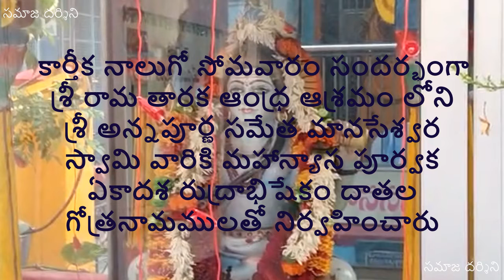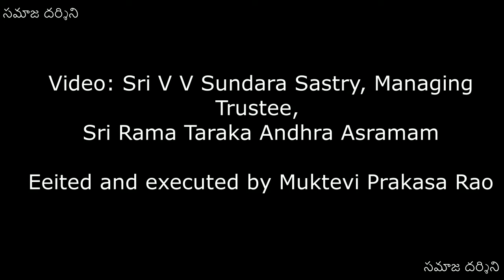కార్తీక నాలుగో సోమవారం | శ్రీ రామతారక ఆంధ్రఆశ్రమంలో మహాన్యాస పూర్వక ఏకాదశ రుద్రాభిషేకం | సమాజదర్శిని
కార్తీకనాలుగోసోమవారం సందర్భంగా శ్రీరామతారకఆంధ్రఆశ్రమం లోని శ్రీ అన్నపూర్ణ సమేత మానసేశ్వర స్వామి వారికి మహాన్యాస పూర్వక ఏకాదశ రుద్రాభిషేకం దాతల గోత్రనామములతో నిర్వహించారు